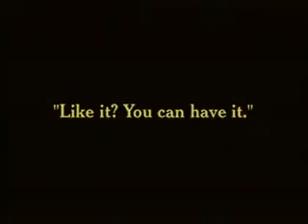Charlie Chaplain - In the Park - Comedy Short